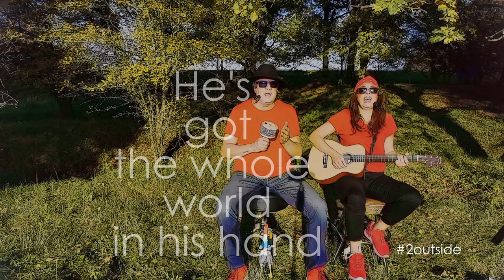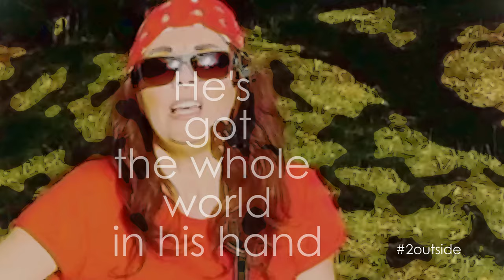He's Got The Whole World (Gospel) by 2outside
...  zwischendurch und weil's auf Weihnachten zugeht, ein Gospelsong, der wohl auf der ganzen Welt bekannt ist. Wir lieben dieses Lied. Wir wollten es gar nicht veröffentlichen. Beim Video haben wir etwas experimentiert. Ach, ... letztendlich und anyway ...here we go :-) "He's got the whole world in his hand"

... in between and because it's time for Christmas, a gospel song that is well known all over the world. We love this song. We didn't want to publish it at all. We actually only played it for us. We experimented a bit with the video. Oh, ... finally and anyway ... "He's got the whole world in his hand"

Wikipedia says: "He's Got the Whole World in His Hands" is a traditional African American spiritual, first published in 1927. It became an international pop hit in 1957/58 in a recording by English singer Laurie London, and has been recorded by many other singers and choirs.

Who is?
Sabine und Christian Schreier ist ein deutsches, nicht kommerzielles Musik-Duo, das eigene Musik komponiert als auch Musik im eigenen Stil und eigenem Arrangement nachspielt! Insbesondere komponiert das Duo Gitarren-/Akkordeon-Songs im Bereich Weltmusik, Folk und Country.
Die Songs werden „draußen“ produziert. Daher nennt sich das Duo 2outside. YouTube ist die perfekte Bühne für Sabine und Christian Schreier.
Alle Clips zeigen stets LIVE-Interpretationen, oftmals sogar „unplugged“, zumeist sind es aber Akustikversionen. Alle Stücke sind ohne Overdubs. Die meisten Videos sind mit Handy aufgenommen/geschnitten.

We’re just guys playing the songs by great artists for our friends and family because I'm inspired and moved. I support these artists, buy their music and encourage my friends to do the same.

(Especially ::  We claim all copyrights only for our original songs. We have marked this accordingly.)